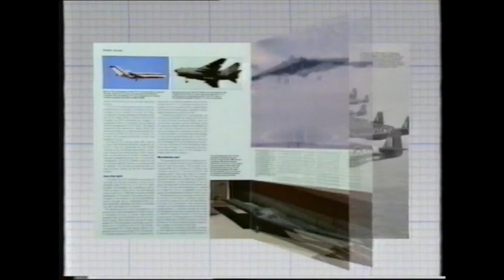SRF108: AIRPLANE MAGAZINE 80S ADVERTISMENT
Advertisement for some airplane magazine collection from way back in the 80s.